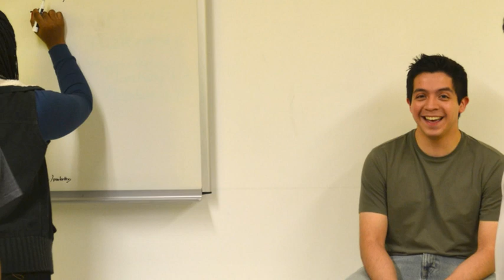Windows Phone developer - Accolade Systems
Lwin Maung is a mobile developer, an expert on mechatronics, and Managing Director/Founder of IT startup Accolade Systems. His mobile applications have been featured on technology sites such as Engadget, Gizmodo, and Pocketnow. Lwin developed the Windows Phone app uC Controller.

For more information about Windows Phone app development from Microsoft,